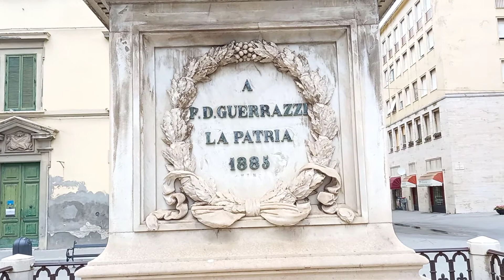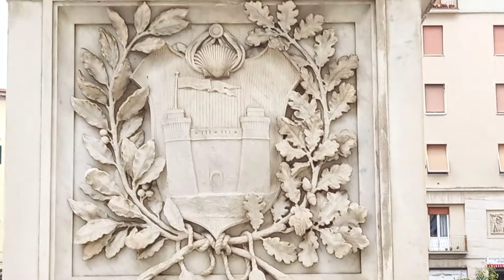Livorno: the magnificent monument to Francesco Domenico Guerrazzi in Piazza Guerrazzi.🤩🤩